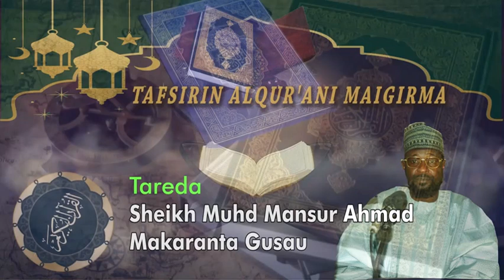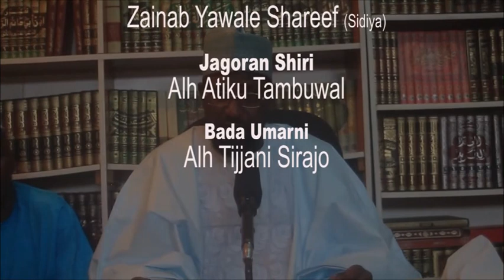Ramadan Tafsir Mal makaranta 2020 16